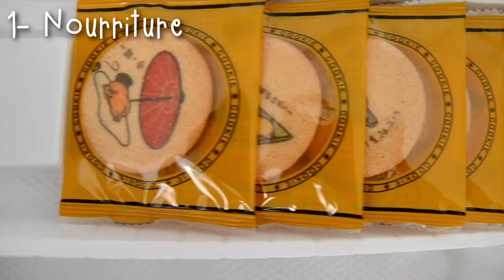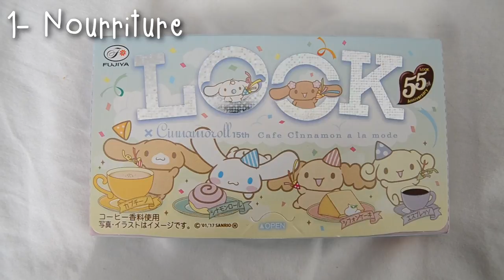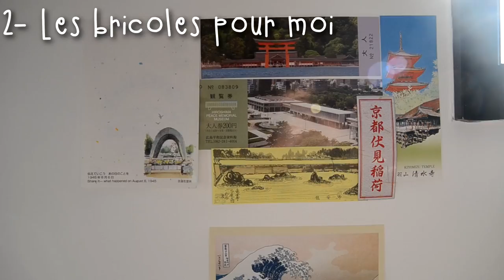Haul japonais - pullip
Coucou ! Comme vous le savez, j'ai été au Japon au mois de Juillet, donc voici comme promis le haul :)
Désolée pour ma tête aha

Filmé avec : Nikon D3100 objectif sigma 17-70 mm ksé mdr lol
Monté avec : Sony Vegas Pro 13

Temps de filmage : 50 minutes
Temps de montage : 2 jours
Temps d'importation : 5 heures

▬ pullip taeyang isul dal yeolume doll dolls bjd japon japan haul dollien ▬